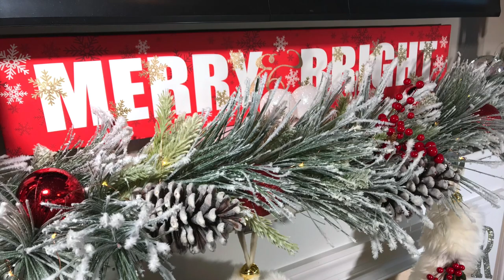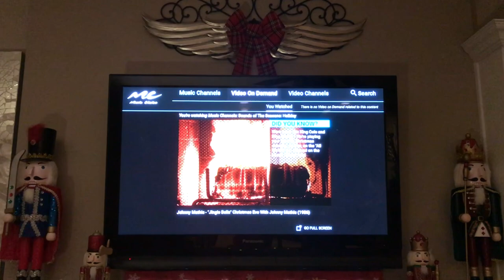CHRISTMAS FIREPLACE DECOR 2018|Glam Mantel Decorating Ideas🎄💎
Glam Christmas Fireplace decor. I will be showing you guys how to decorate a Christmas fireplace and mantel for Christmas. This is a short step by step guide to styling a red & white winter wonderland Christmas fireplace and Christmas mantel. I am using all red/white/ silver/ with a pop of gold color home decorations that are budget friendly. I love using traditional and non-traditional colors to decorate my home for Christmas.

I hope this video has inspired you guys and given you a few tips/ ideas on how to decorate a Christmas fireplace and mantel.

 **Sonia’s Home Style **

Dollar tree Christmas ornaments & bows
Michaels Christmas décor 2018
Michaels Christmas medium nutcrackers
Walgreens Christmas large nutcrackers